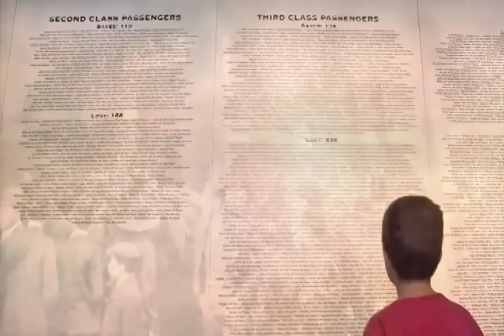Titanic: The Artifact Exhibition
Titanic: The Artifact Exhibition takes visitors on a journey through the 100 year history of Titanic. Along the way visitors will learn countless stories of heroism and humanity that pay honor to the indomitable force of the human spirit in the face of tragedy.

The Exhibition has been created with a focus on Titanic's compelling human stories told through authentic artifacts and exciting re-creations of the Ship's interior.